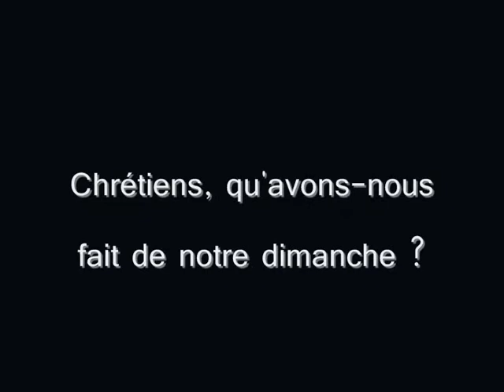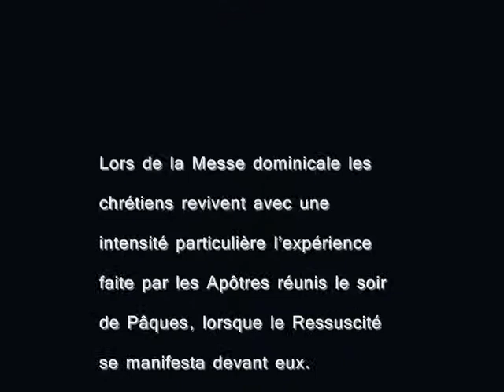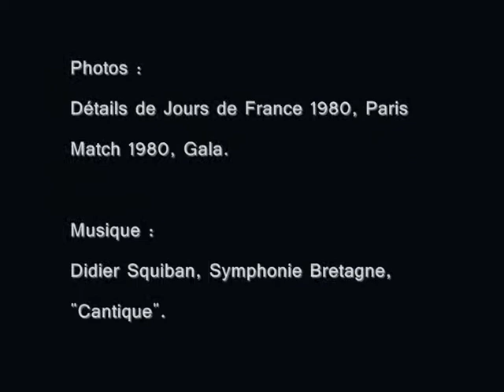Le dimanche au coeur de Karol Le Grand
VIIe anniversaire de la naissance au Ciel de Karol Wojtyla, pape Jean-Paul II. En ce 2 avril 2012, lundi Saint, nous voulons nous souvenir de ses paroles fortes concernant le repos dominical.

"Le parfum de la foi, de l'espérance et de la charité du Pape remplit sa maison, remplit la place Saint-Pierre, remplit l'Église et se répandit dans le monde entier. Ce qui est arrivé après sa mort a été, pour ceux qui croient, l'effet de ce "parfum" qui est parvenu à chacun, qu'il soit près ou loin, et qui l'a attiré vers un homme que Dieu avait progressivement configuré à son Christ." (Benoît XVI, 2 avril 2006)